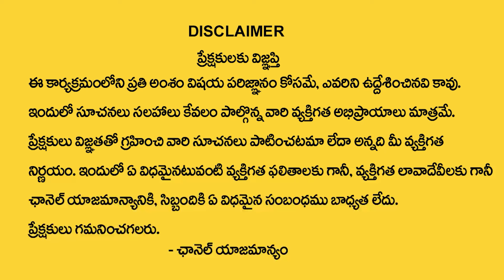Ramesh Makeup Academy Student Beauty Parlour Grand Opening in Vizag | ‪@SumanTV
Watch►Ramesh Makeup Academy Student Beauty Parlour Grand Opening in Vizag | ‪@SumanTV